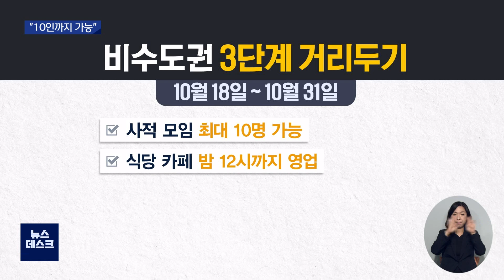[대구MBC뉴스] 사적모임 10인까지 허용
내용: 사적모임 10인까지 허용 - 조재한 기자